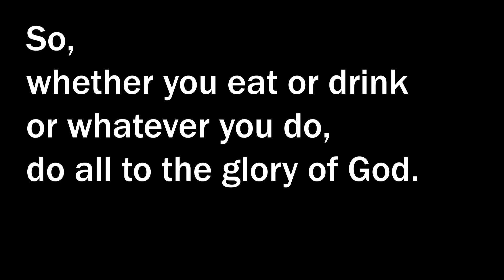Summer's Best 2 Days